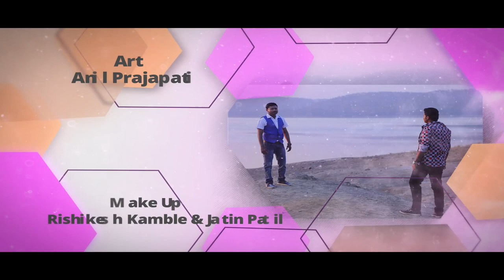Lalpanti Short Film | Harsh Kumar Yadav | Nazneen Patni | Manish Kumar | Nirali Entertainment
Nirali Entertainment
                       Present
                      LALPANTI
                      Short Film

Writer - Girish Kawle
Director - Tejaswini Girish Kawale
Producer - Harsh Kumar Yadav
Co - Producer - Nirankar Media Work
Ex. Producer - Karishma Yadav

                          CAST
Harsh Kumar Yadav, Nazneen Patni, Manish Kumar

D.O.P - Shantanu Jain
Promo Editor - Ravindra Art
Lyrics - Suraj Jaiswal
Singer - Pankaj Raut
Music Release - Zee Music Marathi

Still Photography - Prem Raipure
Film Editors - Shantanu Jain & Ravindra Deotale

Make Up - Rishikesh Kamble & Jatin Patil
Costume - Neha,Pooja & Roshni

Lights - Ramesh Kaka,Yuvraj & Prabhat Dethe

Art    - Anil Prajapati
Asst. Director - Pooja Sammadar

                 Special Thanks
        V 24 Taas News Channel
             True News Channel
                   News Now

                 Shakti Rattan
                 Aditya Nikam
             Prem Kumar Ukey
               Sameer Kumar
               Chetan Solanki
             Aishwarya Shinde
                 Chandu Patil
    Ram Ram Mauli Catering Service

Follow Nirali Entertainment Link Page :-
                 Nirali Entertainment

          Nirali Entertainment Team